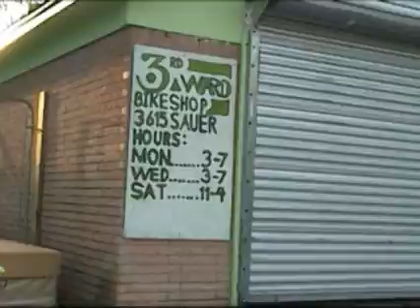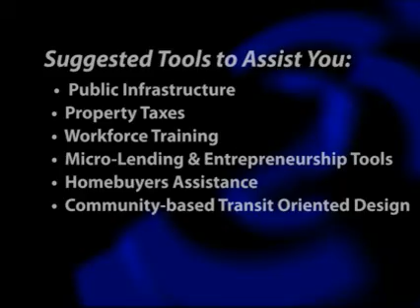METRO Solutions Introduces "Communities in Motion" in the Southeast Corridor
Today, Houstonians are faced with an unstable economy, severe air quality issues, and major traffic congestion.  In response, METRO Solutions is bringing improved transit connections throughout your Houston community.

METRO knows that it is important to you to maintain your communitys unique sense of neighborhood. Our goal, through the Communities in Motion program, is to provide information that connects you with resources and tools so that you can realize the benefits that METROs multi-billion dollar investment will bring to your community.